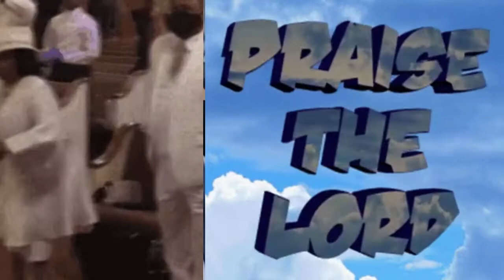Praise Break Utilize Your Voice